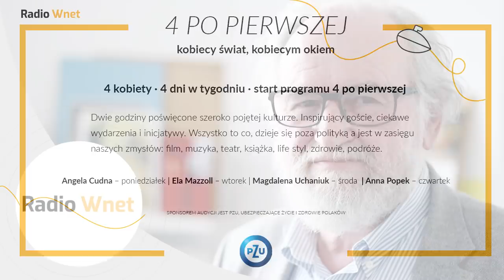Dr Brzeski: Program szczepień w Niemczech przeradza się w klapę. Szczepienia mogą potrwać do 2033 r.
Dr Rafał Brzeski – politolog

Dr Rafał Brzeski mówi o zmianach w Kancelarii Prezydenta. Swoje dotychczasowe stanowisko stracił m.in. prof. Krzysztof Szczerski. W najbliższym czasie zajmie się tworzeniem Biura Spraw Zagranicznych w Kancelarii.  Może o świadczyć o tym, że prezydent Andrzej Duda zamierza mocniej zaangażować się w politykę zagraniczną.

Dane do przelewu:

00-079, Warszawa